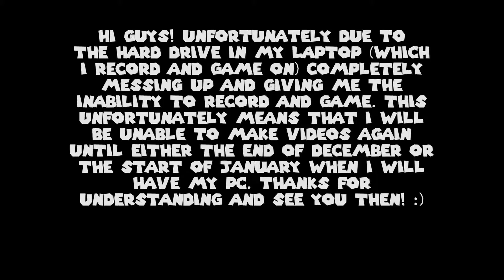No Video's For A While!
See you then guys!